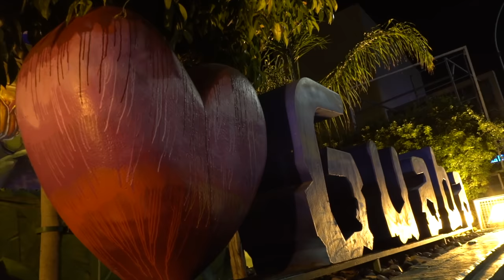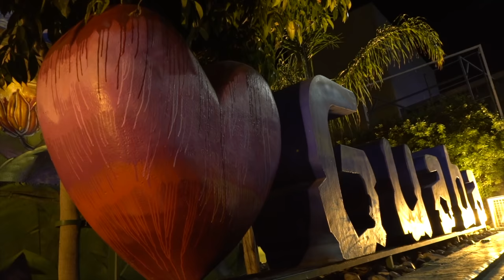Korolova - Live @ Guaba Beach Bar, Cyprus, 4K / Melodic Techno & Progressive House Mix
Hi Everyone. I'm very happy to present my new Live mix from one of the best world clubs Guaba Beach Bar, Cyprus

Also, follow my Artist page on Spotify for new tracks from me